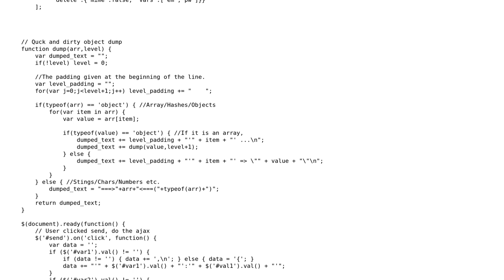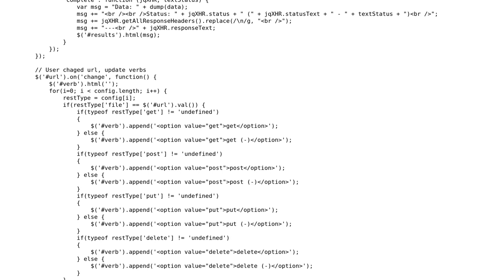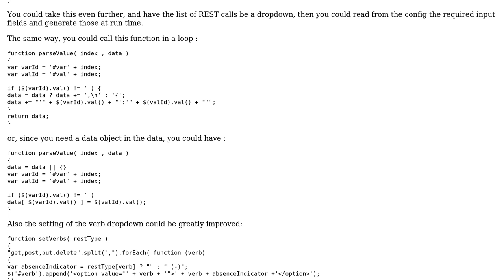Code Review: Code review of my quick and dirty RESTful API Debugger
With thanks & praise to God, and with thanks to the many people who have made this project possible! You are responsible for your own actions.